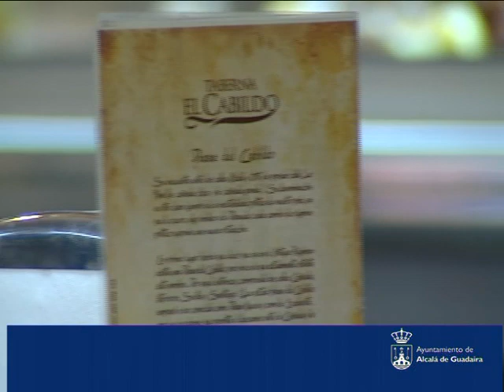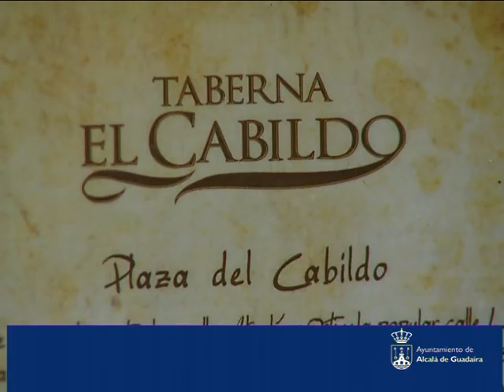alcalà de guadaìra informativo 27-11-09 2 parte